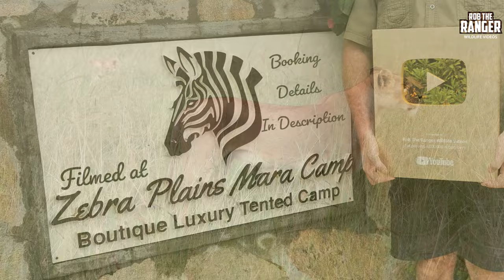Sala's Male Lion Joins Lionesses | Maasai Mara Safari | Zebra Plains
Sala's male lion Osapuk joins two of the Topi lion pride lionesses. At the time this was filmed the Sla's male lion coalition was still slowly taking over the Topi lion pride, the lioness Longneck was one of the first to accept them.